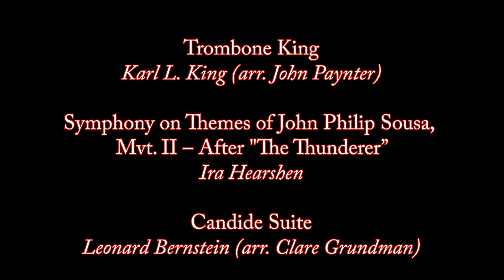FBA District 3 Concert MPA: Leon High School Symphonic Band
Saturday, February 29, 2020 – Leon Performing Arts Theater, Leon High School, Tallahassee, FL

Leon High School Symphonic Band at the Florida Bandmasters Association (FBA) District 3 Concert Band Music Performance Assessment (MPA).

Selections:
  - (0:15) Trombone King, Karl L. King (arr. John Paynter)
  - (2:29) Symphony on Themes of John Philip Sousa, Mvt. II – After "The Thunderer”, Ira Hearshen
  - (10:10) Candide Suite, Leonard Bernstein (arr. Clare Grundman)

Director: Lee Commander
Principal: Billy Epting

Recorded On:
  - Canon HF G50 (Close)
  - Canon HF R72 (Band Director/Conductor)
  - Panasonic HDC-HS250 (Wide)
  - Tascam DR-07 MKII (Audio)